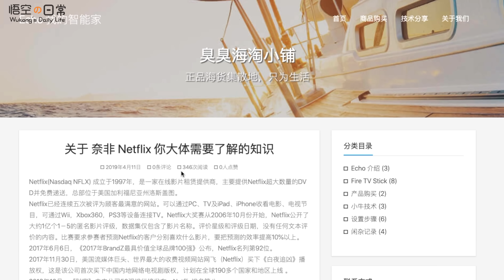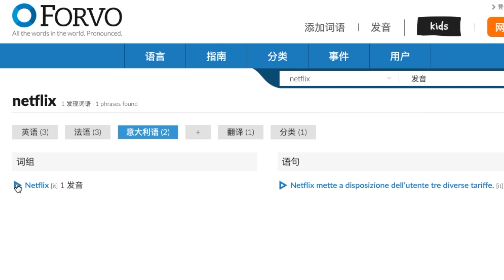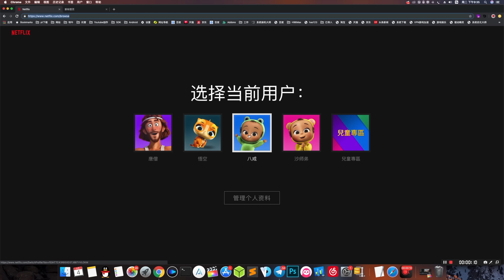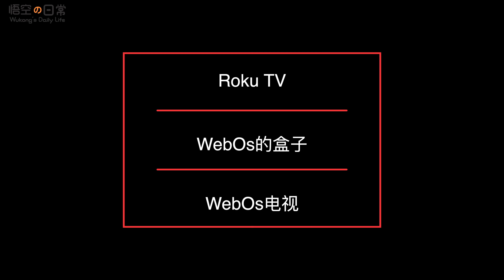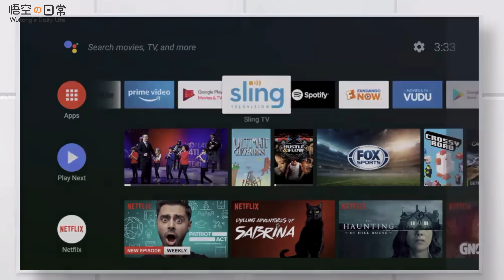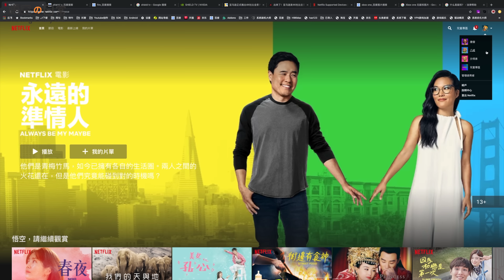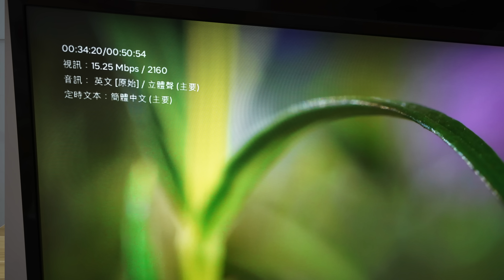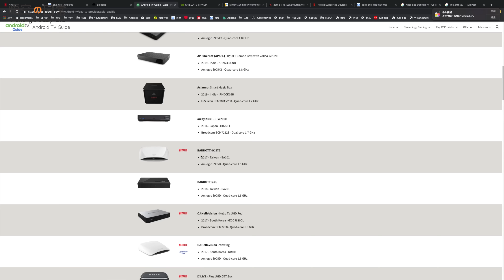全面解读什么样的电视盒子支持Netflix？观看Netflix具体有哪些门槛？Netflix如何观看4K画质？Netflix Recommended TV Box